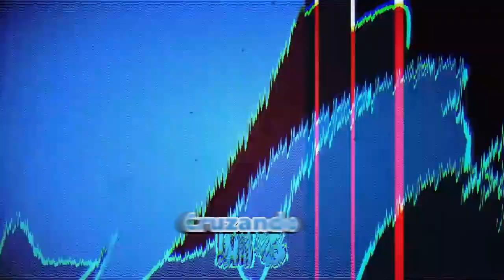Ado - Ashura-Chan【Cover Español Latino】0uter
Wenas ando enfermo y como me siento de la tula y no tengo nada mas que hacer, me puse a terminar el video de este cover que grabe antes de hacer la morision, saludos a perri

- Detalles Tecnicos -
Vocal/Mix: 0uter
Adaptacion: @sinaypaohla
Subs: yo merito